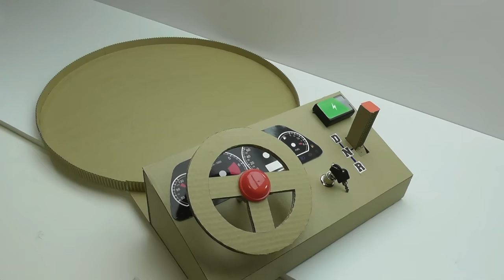How to make a track car driving Desktop Game from Cardboard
How To Make Car Racing Desktop Game from Cardboard